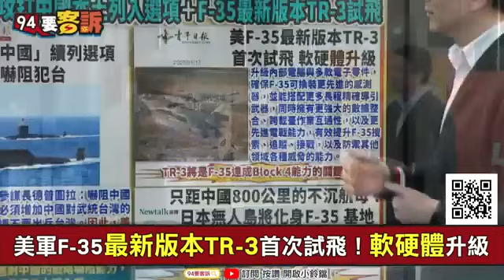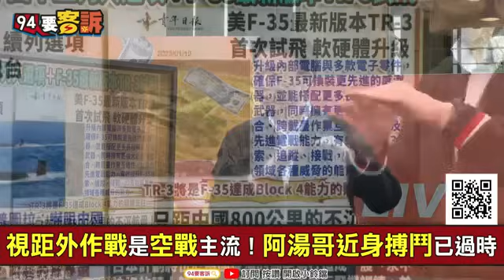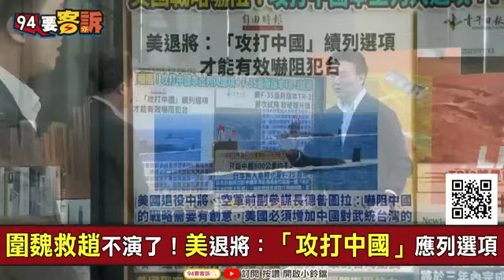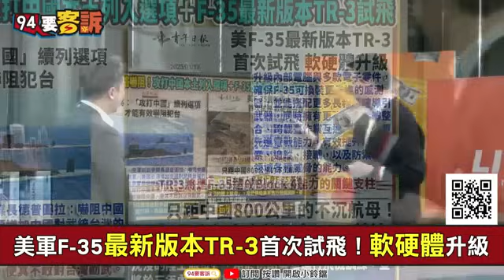【94要客訴】美軍F-35最新版本TR-3試飛！攻擊中國本土F-35打頭陣？距中國800公里日本建F-35基地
節目首播日期：2023/01/12

主持人：李正皓｜桃園市議員 于北辰

美軍F-35最新版本TR-3首次試飛！軟硬體升級
攻擊中國本土！F-35打頭陣？所以沖繩設基地？
只距中國800公里！日本無人島興建F-35基地